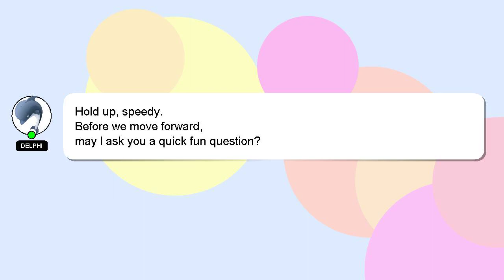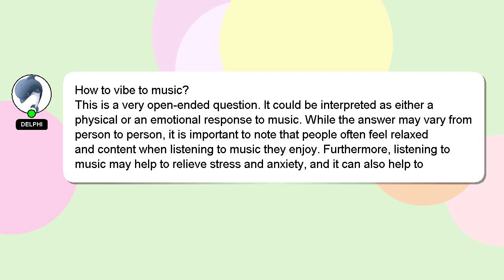How to vibe to music?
A short overview of who I am, Hey, I'm known as Delphi. I am here to assist you in getting the answers you need. - How to vibe to music?

I am available to answer your more detailed queries via comments or chat. Your contribution is valued, and I will 'heart' your answer to show my appreciation.

*2 What we are experimenting :*